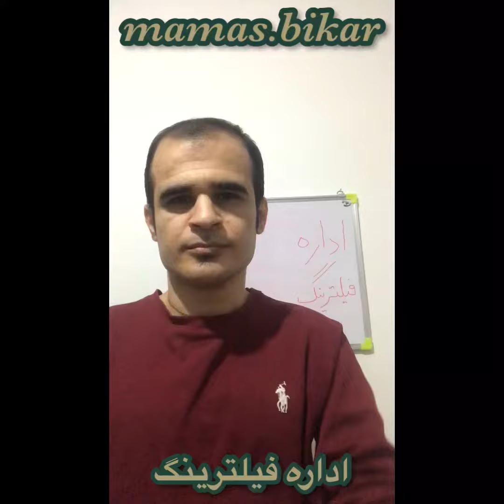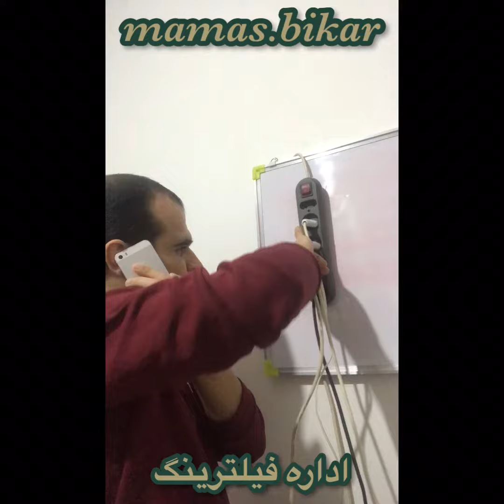در اداره فیلترینگ چه میگذرد؟!؟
وقتی فرزند کارمند اداره فیلترینگ درخواست رفع فیلتر رو دارد…
به همین دلیل چند روز پیش چند ساعتی گوگل پلی رفع فیلترشد😂😂